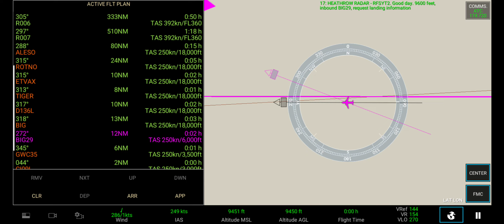Saudia SV111 B777-300ER Landing at London Heathrow Airport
VIP Pro Special Members:
@Nora Sikin

VIP Pro Max Members:
@Conrad McAlpin

@Amari Bowser
@Gaming with Poorvash
@The Al Qaeda